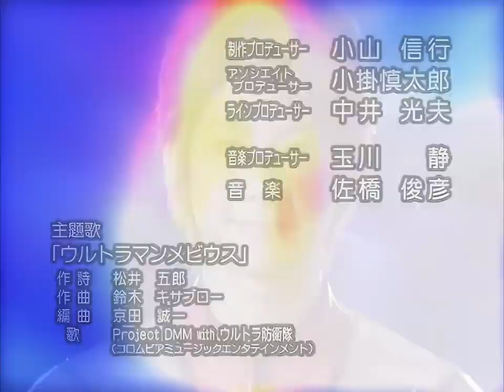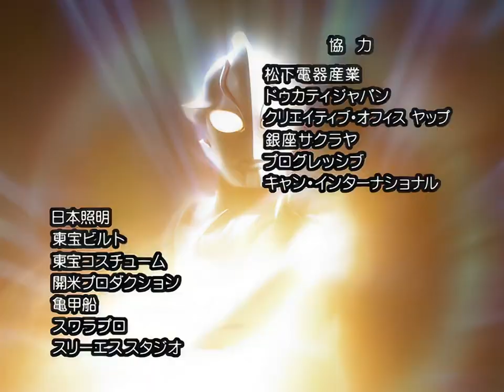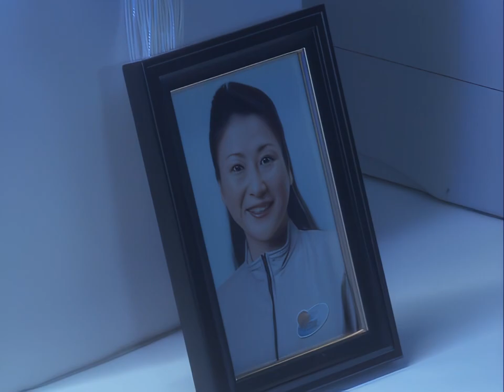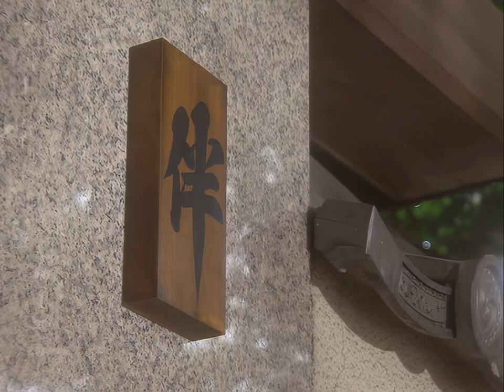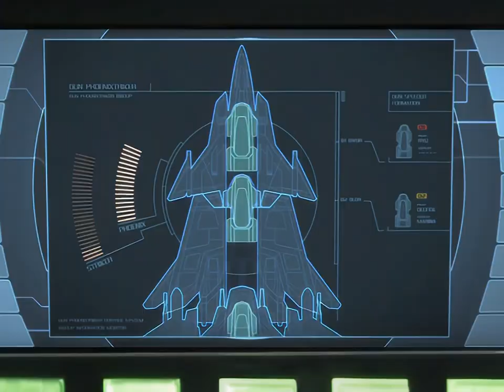Ultraman Mebius Episode 22 [Full HD 1080p] [English Subs]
SPOILERS! You won't understand much of the description below if you haven't watched this episode yet.

For those coming from Episode 21, I'm not gonna lie; that's really a bit ghoulish for a hero of light. Yet at the same time, I really appreciate the nuance and thought that went into this arc. The entire thing could have just been left as a simple subversion of the "Ultra saves human + borrows his body / face" trope, but many bonus points for the ones who decided to bring in said human's loved ones, which really made this episode and the last shine on their own. And here's the best part: even with Mirai drawing all the controversy this episode, the situation's entirely believable as no one's even remotely acting out of character, not even Mirai himself. He's not being obtuse or malicious, but instead genuinely honoring someone he sees as a hero... no matter the form that honor might take. In fact, I would argue that his actions make even more sense once you consider that Mirai's essentially from a warrior culture, where sacrifice and the willingness to die are given the respect that they are due. But at the same time, don't forget that Mirai's still very much a stranger to Earth and its values, including the one where people generally don't react well to literal aliens waltzing around with the faces of their dead loved ones, forever lost to them. So yes there's controversy, but its cause is fully understandable once you think about it. Great arc.

Remember to buy the official discs to support Tsuburaya if you liked this release! What's more, it's even readily available at a fair price, so go go go!